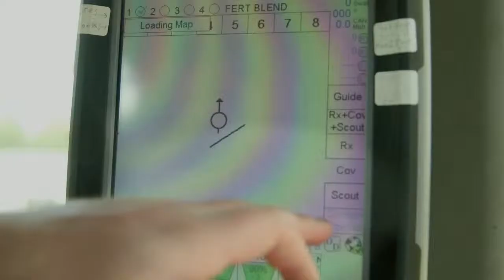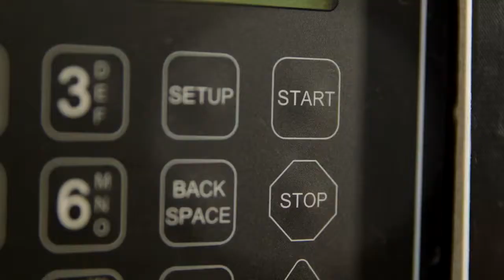Introducing USC to Growers and Industry